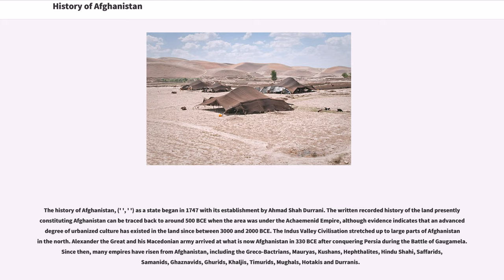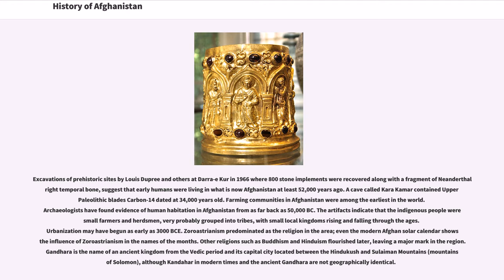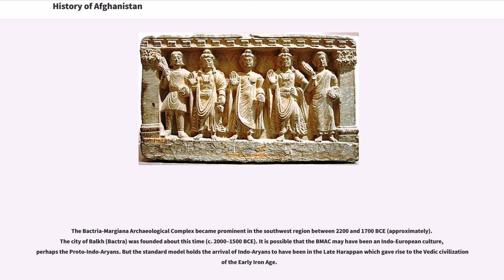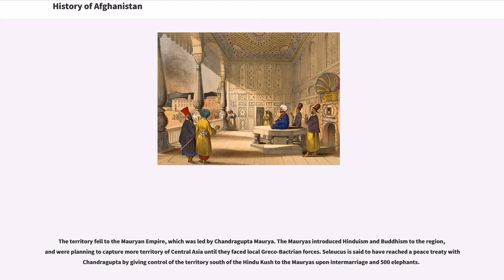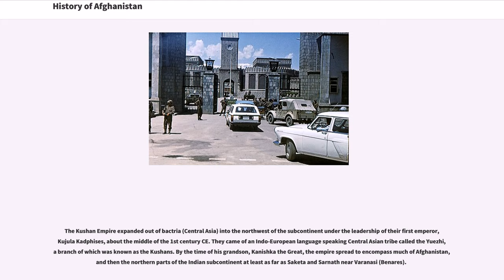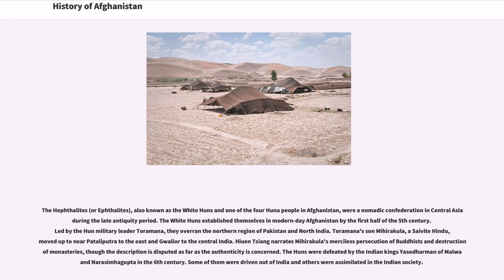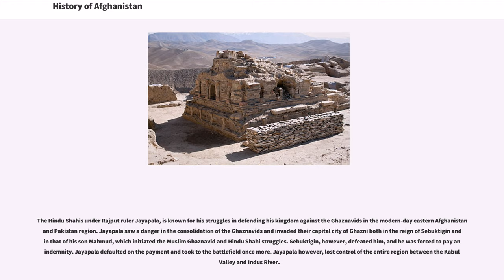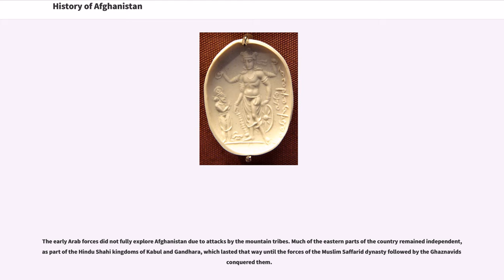History of Afghanistan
The history of Afghanistan, (' ', ' ') as a state began in 1747 with its establishment by Ahmad Shah Durrani. The written recorded history of the land presently constituting Afghanistan can be traced back to around 500 BCE when the area was under the Achaemenid Empire, although evidence indicates that an advanced degree of urbanized culture has existed in the land since between 3000 and 2000 BCE. The Indus Valley Civilisation stretched up to large parts of Afghanistan in the north. Alexander the Great and his Macedonian army arrived at what is now Afghanistan in 330 BCE after conquering Persia during the Battle of Gaugamela. Since then, many empires have risen from Afghanistan, including the Greco-Bactrians, Mauryas, Kushans, Hephthalites, Hindu Shahi, Saffarids, Samanids, Ghaznavids, Ghurids, Khaljis, Timurids, Mughals, Hotakis and Durranis.

Afghanistan (meaning "land of the Afghans") has been a strategically important location throughout history. The land served as "a gateway to India, impinging on the ancient Silk Road, which carried trade from the Mediterranean to China". Sitting on many trade and migration routes, Afghanistan may be called the 'Central Asian roundabout' since routes converge from the Middle East, from the Indus Valley through the passes over the Hindu Kush, from the Far East via the Tarim Basin, and from the adjacent Eurasian Steppe.

The Iranian languages were developed by one branch of these people; the Pashto language spoken today in Afghanistan is one of the Eastern Iranian languages. Elena E. Kuz'mina argues that the tents of Iranian-speaking nomads of Afghanistan developed from the light surface houses of the Eurasian steppe belt in the Bronze Age.

The Arab invasions influenced the culture of Afghanistan, and its pre-Islamic period of Zoroastrian, Macedonian, Buddhist and Hindu past ...